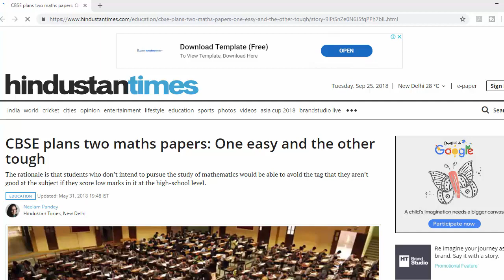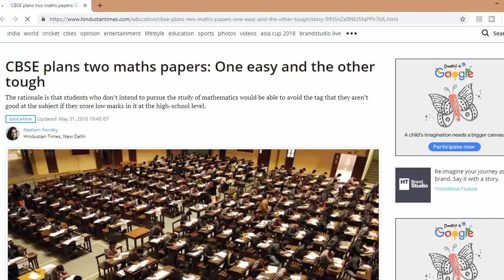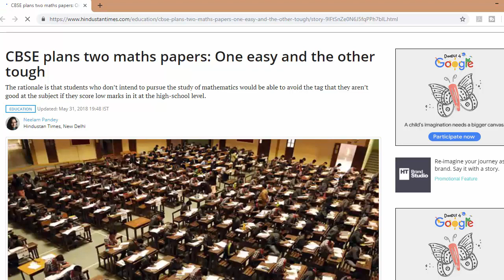Update on class 10 Maths ll board paper 2018/19